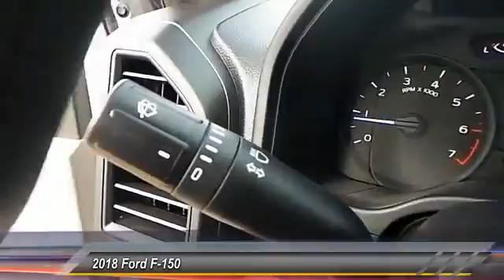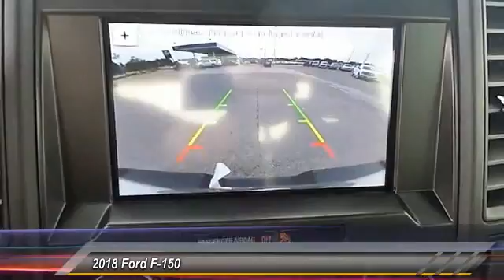2018 Ford F-150 Lubbock TX 7066j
2018 Ford F-150 XLT 4WD SuperCab 6.5' Box

Pollard Ford
3301 South Loop 289

NOTITLE